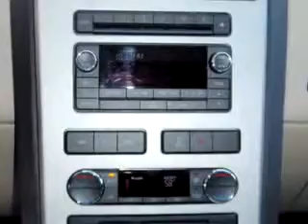2009 Lincoln MKX Harnish Lincoln Mercury, Inc. Puyallup,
2009 Lincoln MKX- Imagine driving this White 2009 Lincoln MKX, equipped with a 6 Cyl. engine and an automatic transmission with 21,038 miles. Enjoy an impressive 22 miles to the gallon on this great SUV with features like CD Changer, Leather Seats, Memory Seats, Side Air Bags, Tilt Steering Wheel, Cruise Control, Power Door Locks, and much more. Enjoy the drive and have peace of mind in this 2009 Lincoln MKX. See us at Harnish Lincoln Mercury, Inc. today!
Miles-  21,038
VIN- 2LMDU88C29BJ00955

Harnish Lincoln Mercury, Inc.
800 River Road
Puyallup, Washington 98371